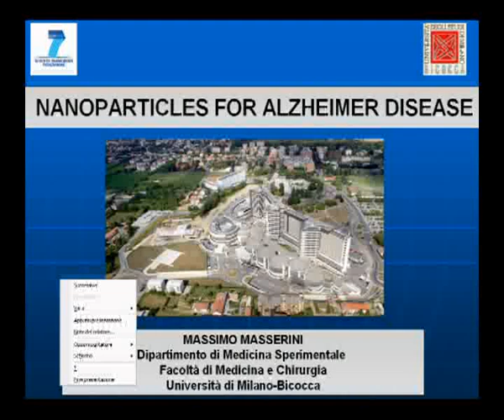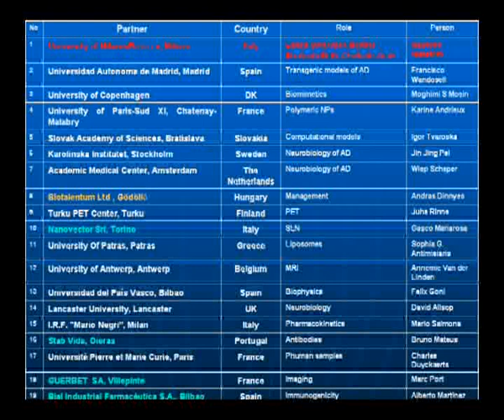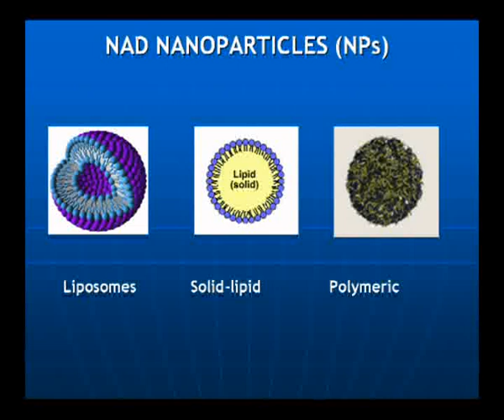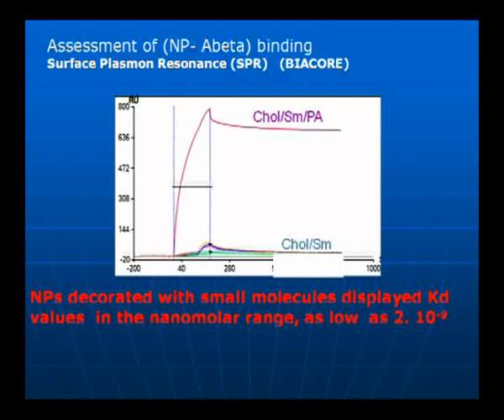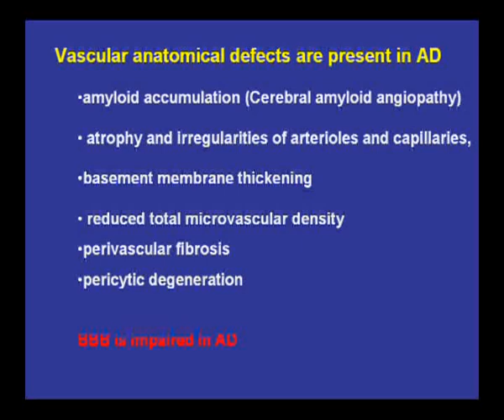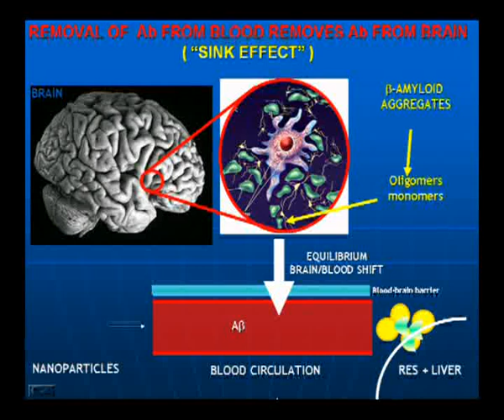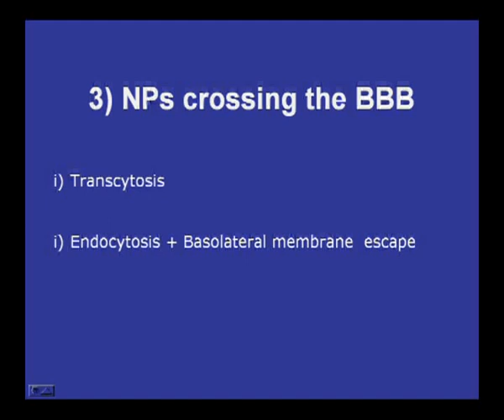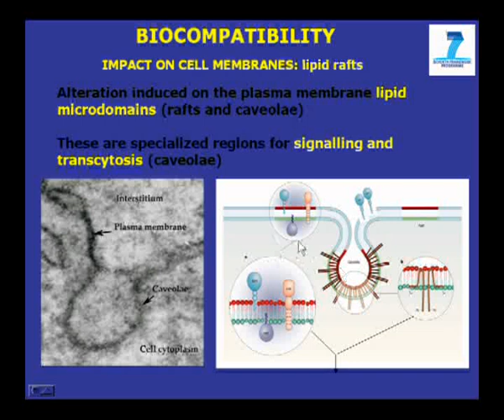04) Masserini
Nanoparticles for Alzeheimer s Disease

Multidisciplinar strategies to target the Central Nervous System

Modena, Auditorium G. Fini

Workshop - Multidisciplinar strategies to target the Central Nervous System